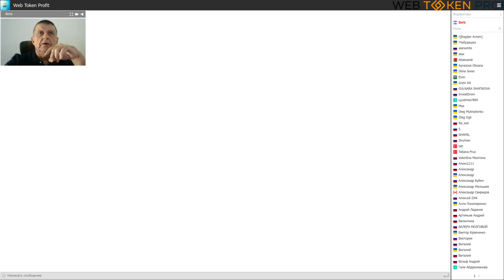Web Token Profit Company Briefing in Russian, Boris Siomin, 03 07 2020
News, statistics, projects and more by Boris Siomin, the head of the Web Token Profit International Deprtment.
Web Token Profit - a community for investors Web Token Profit creates a holistic ecosystem around the trading platform We invite everyone to take part in the development of a huge community, embark on the path of financial freedom and prosperity, achieve their goals using all the features - Web Token Profit. We are open to everyone and our partners are already making a profit.